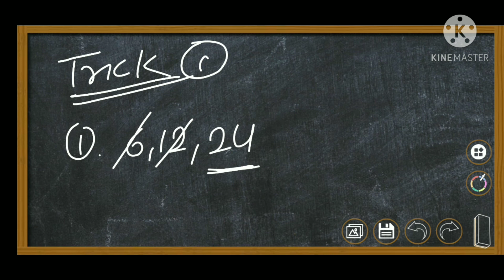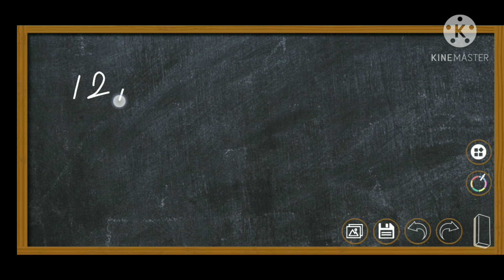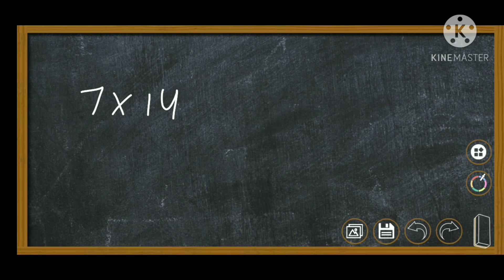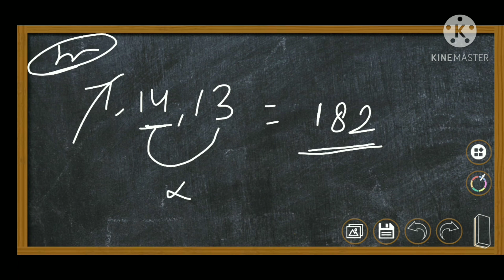L.C.M (lowest common multiple) very very easy trick. जल्दी देखें। short method . solve in seconds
k.t Classes

comment करें ताकि मुझे पता चले। आप सीख रही हैं या नहीं।